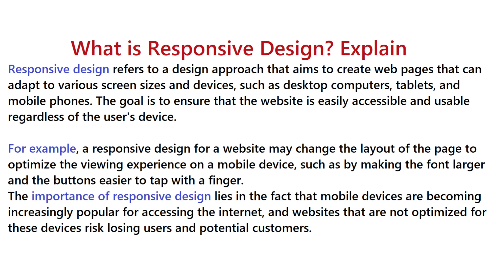What is Responsive Design? | Examples | Importance | Uses | Urdu/Hindi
This video cover the topic of Responsive Design with easy examples in Urdu and Hindi.
What is Responsive Design?
Meaning of Responsive Design.
Definition of Responsive Design.
Explained Responsive Design.
Importance of Responsive Design.
Uses of Responsive Design.
 Responsive Design in Hindi.
 Responsive Design in Urdu.
Responsive Design kya hai.